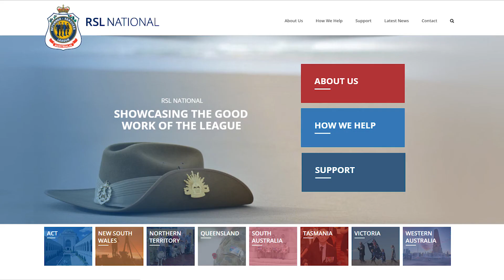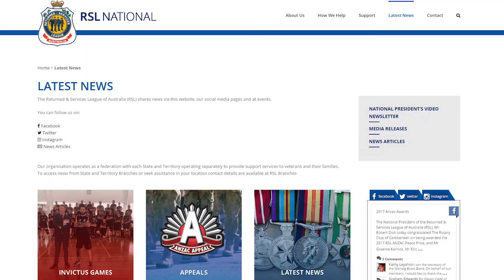RSL National Video News May 2017